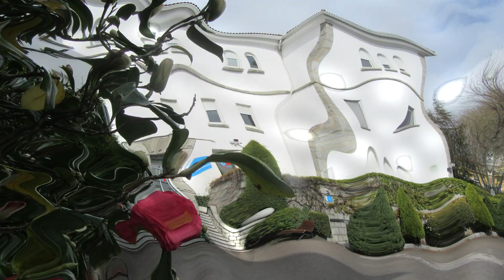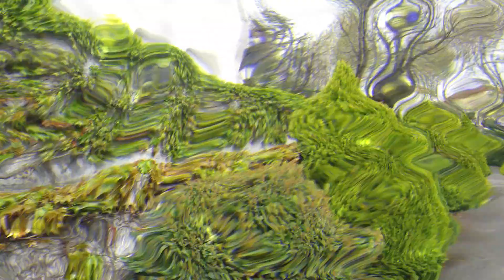La Danza de la Felicidad - Dance of Happiness | Cuando somos felices y todo bailar a nuestro ritmo.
Cada persona ve los colores de la vida según sus sentimientos. Pero no es raro que, cuando somos felices, sintamos que las cosas se mueven a nuestro ritmo, bailando de algua menera al son de la cancioncita que tarareamos en el momento.

Es que la felicidad transforma las cosas y nos hace percibirlas tal y como nos conviene verlas, adaptándo lo que nos rodeas y acomodándolas en nuestro cerebro a la realidad interior.

Por eso es tan importante ser feliz, porque nos crear una realidad, no paralela, pero si más placentera, optimista y agradable, que parte de lo más profundo de nosotros mismos, y haciendo que disfrutemos al máximo cada momento. Talz vea ese sea el objetivo de la felicida.

¿Vosotros qué pensais?